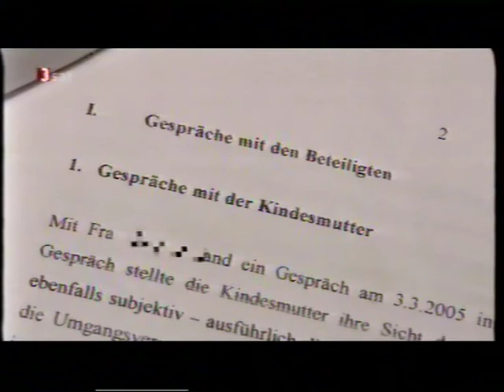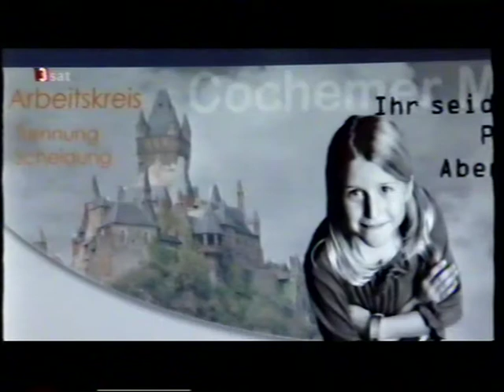RA Jürgen Rudolph zu sehen bei "Recht Brisant", 3Sat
Rechtsanwalt Jürgen Rudolph in der Sendung "Recht Brisant" im 3Sat.